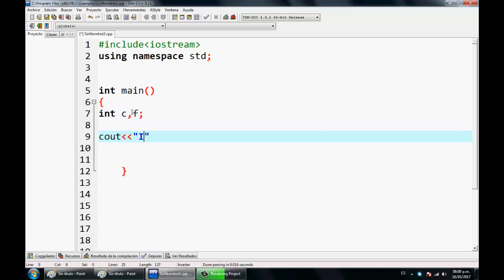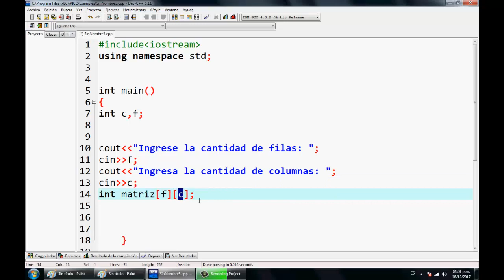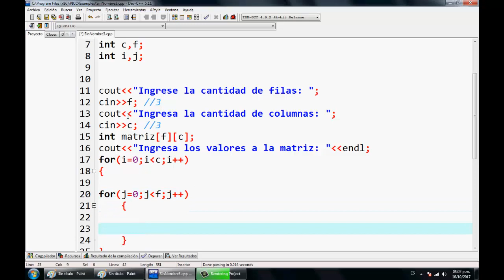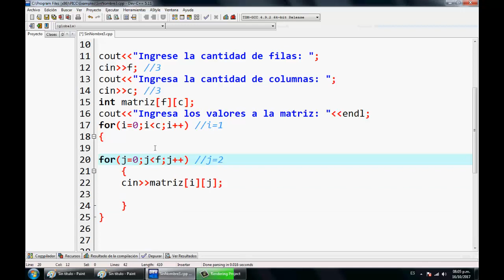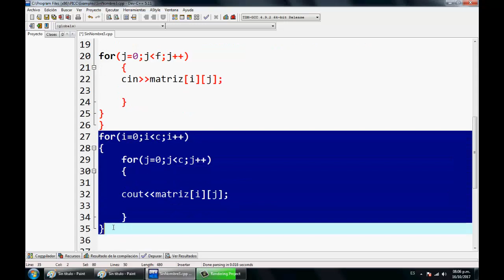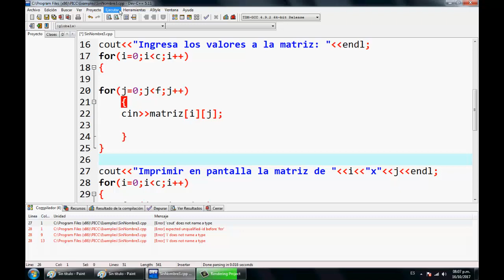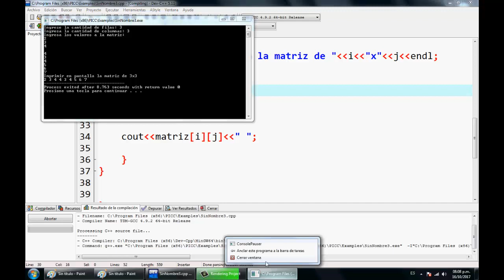30.- Rellenar e imprimir en pantalla una matriz- Explicado detalladamente.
Te invito a mi blog de programación. Encontrarás variedad de temas explicados paso a paso: